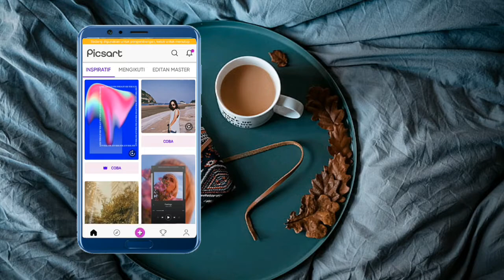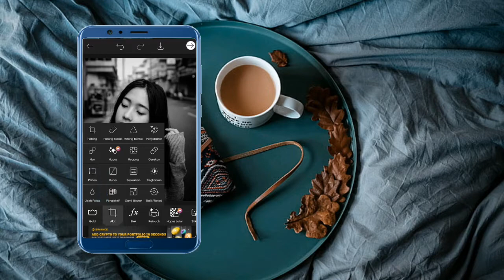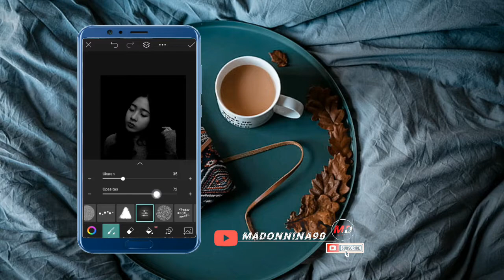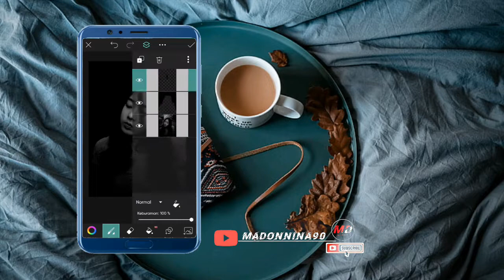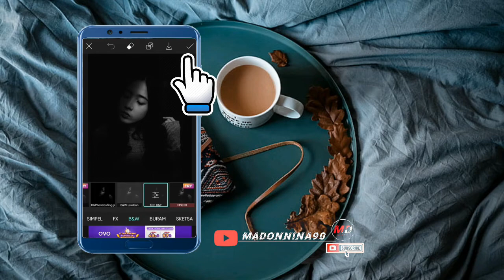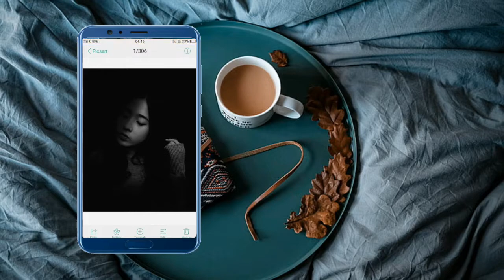Cara edit Dark Tone Effect pd foto di picsart || Picsart photo editing || Picsart Tutorial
Cara edit dark tone effect pd foto atau efek gelap menggunakan aplikasi picsart..
Semoga bermanfaat..